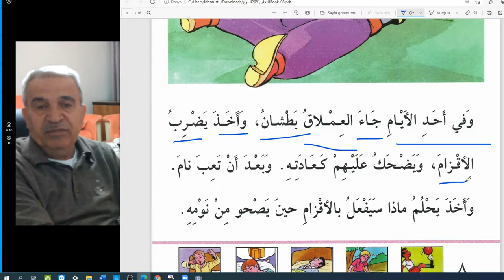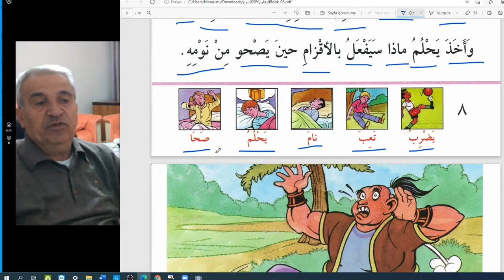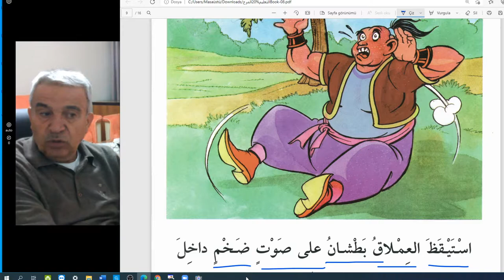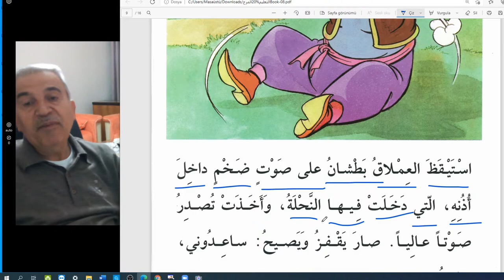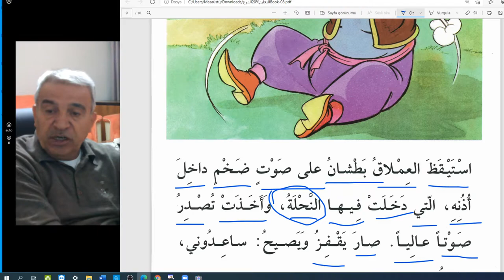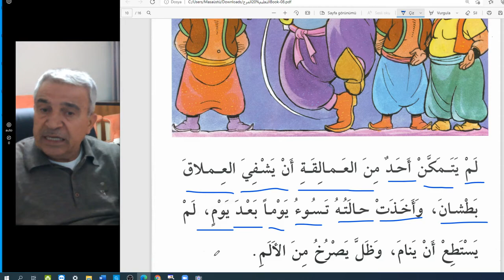Arapça Hikaye Okumalar-İlk Seviye.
Zorba Dev ve Cücelerin Kralı